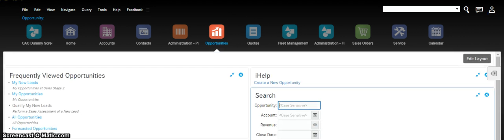Siebel Open UI - Save Uncomitted Data